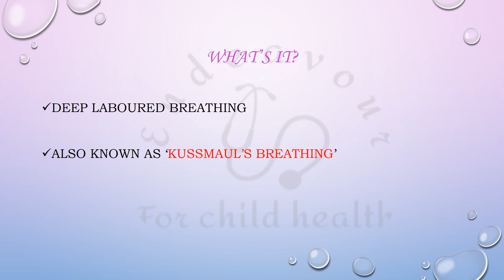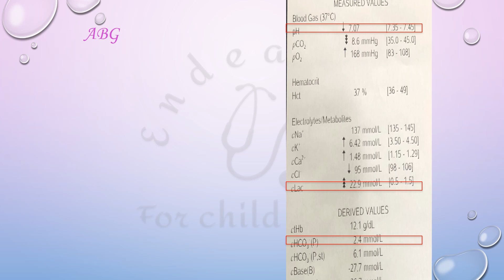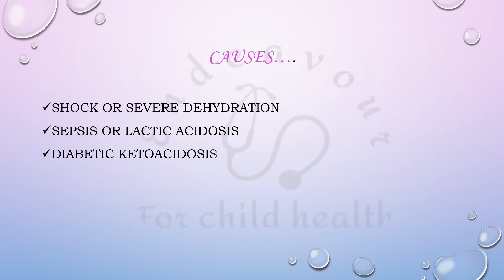Acidotic breathing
Short video on acidotic breathing, recognition & causes...